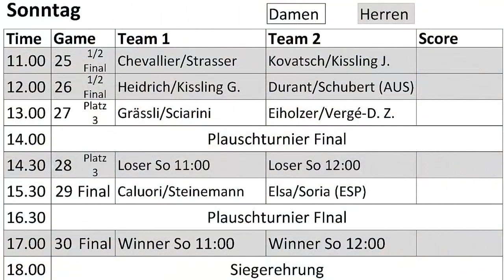Zusammenfassung Olten 2017 Samstag